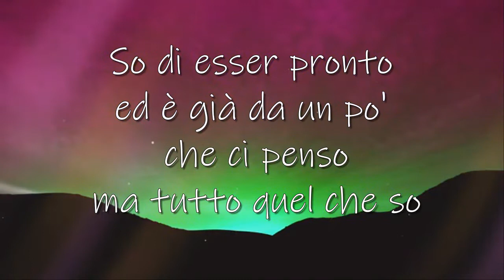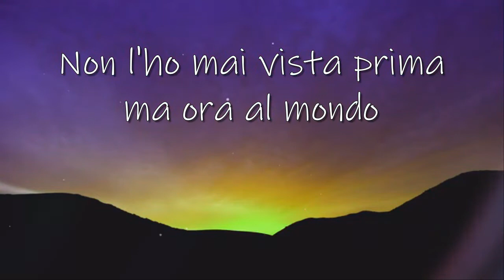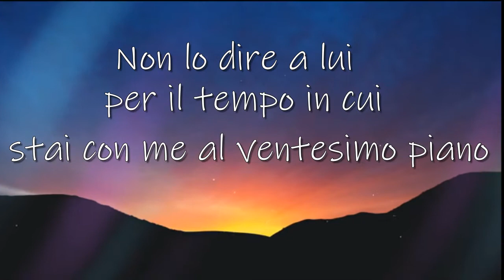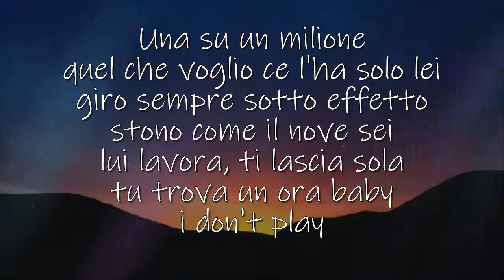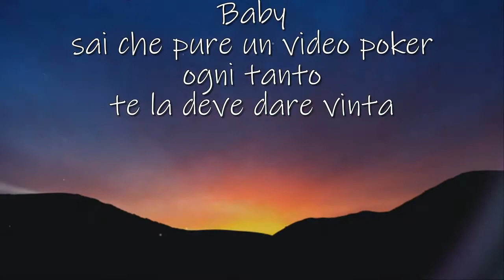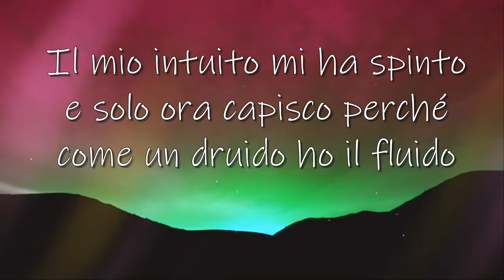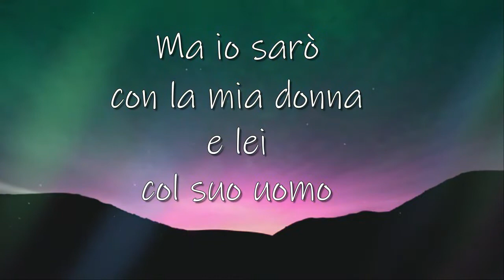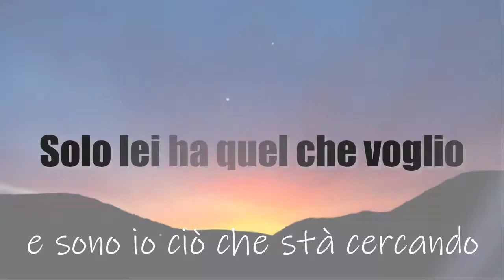Solo lei ha quel che voglio - Sottotono, Tiziano Ferro, Guè Pequeno, Marracash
...è meraviglioso desiderare, volere qualcuno più di qualsiasi altra cosa, E tu sei ciò che io sto cercando da una vita❤️ Per te, mio rimorso , mio tormento, nel mio cuore sempre 🌹
Un brano accattivante, un mix di voci che si fondono ad un ritmo pazzesco 🎧💣🔥